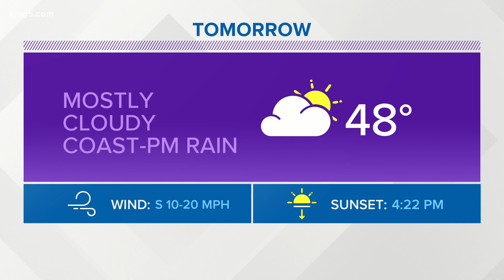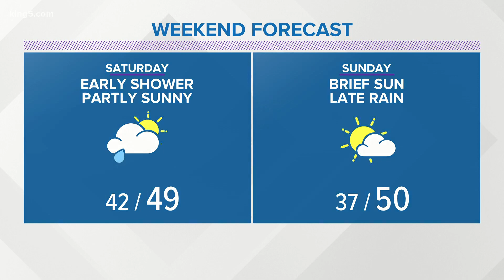KING 5 Weather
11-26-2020 evening forecast with KING 5 Meteorologist Rebecca Stevenson.